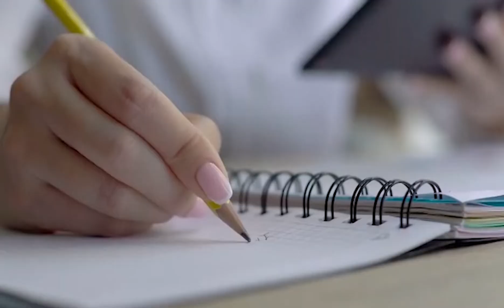4 New Extraordinary Species 2022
Scientist Discovered A New Animal Species

4.Tarantula - Taksinus Bambus
3.Leaf Hoper - Phlogis Kibalenis
2.Rose- Veild Fairy Wrasse
1.Tapir Frog -Synapturanus Danta